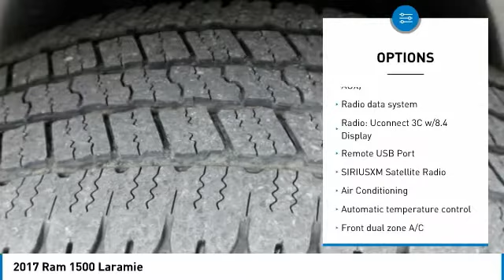2017 Ram 1500 680176-P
2017 RAM 1500 Pelham, AL
Stock# 680176-P

CARFAX One-Owner. Clean CARFAX. Bluetooth, Bluetooth Streaming Audio, Heated Seats, Cooled Seats, Rear View Camera/ Backup Camera, Navigation/ Nav, Leather, 3rd Row Seats, Parking Sensors, Towing Package, All Services Up To Date, Fresh Oil Change, 1,000,001 MILE WARRANTY, 1500 Laramie, 4D Crew Cab, HEMI 5.7L V8 Multi Displacement VVT, 4WD, White, Canyon Brown/Light Frost Beige w/Leather Trim 40/20/40 Bench Seat or Leather Trimmed Bucket Seats, 20 x 9 Chrome Clad Aluminum Wheels, Navigation System.

4WD HEMI 5.7L V8 Multi Displacement VVT 8-Speed Automatic

Reviews:

* Smooth-riding suspension provides plenty of comfort; excellent trio of engine choices; smooth and efficient eight-speed automatic transmission; Rebel 1500 off-road package offers extra capability; cabin is quiet and attractive; touchscreen interface is easy to use. Source: Edmunds